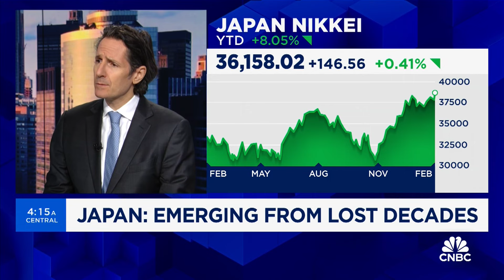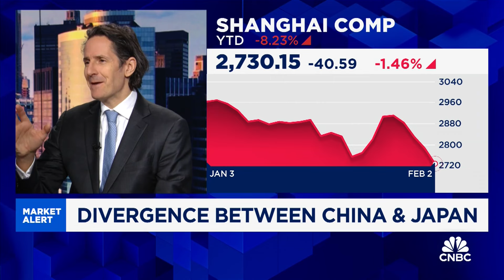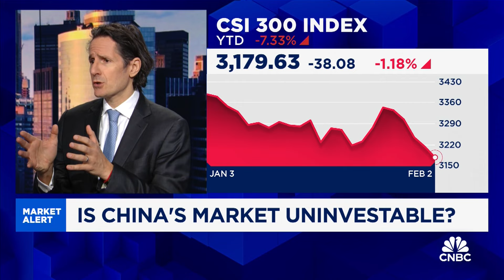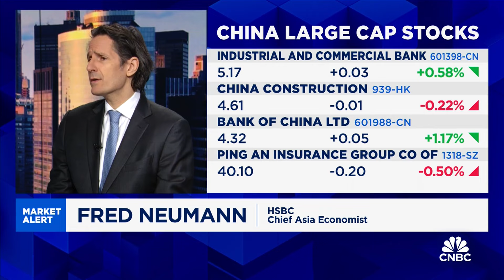Neumann: We shouldn't over-interpret the signals we're seeing early on in the year from Japan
Fred Neumann, chief Asia economist and co-head of global research for Asia at HSBC, discusses the divergence between the performance of the Chinese and Japanese markets and economies.